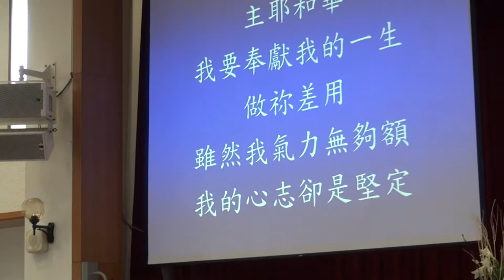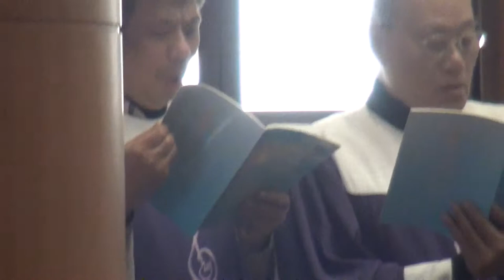2015.01.11 主日聯合禮拜-聖歌隊讚美：我願奉獻